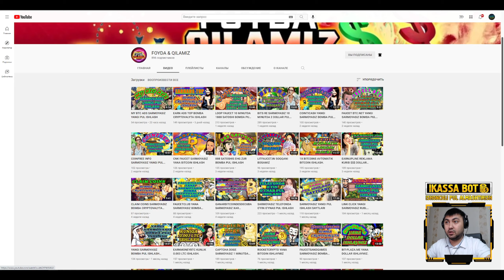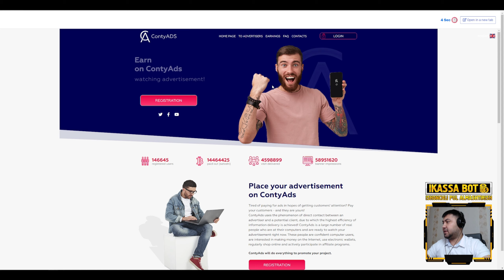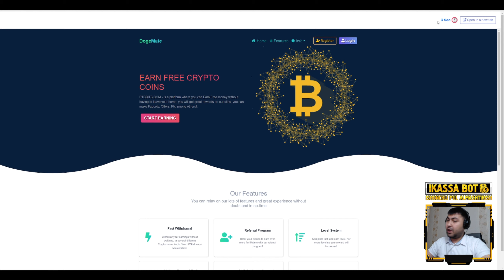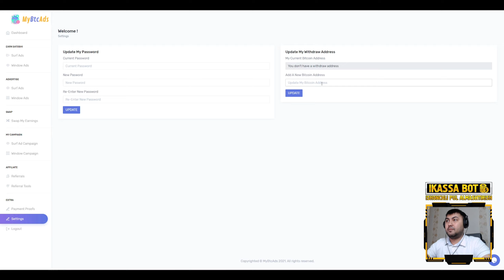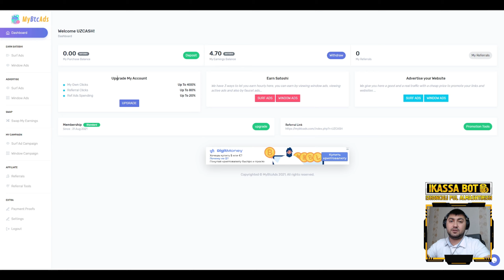MYBTCADS YANGI SARMOYASIZ PUL ISHLASH